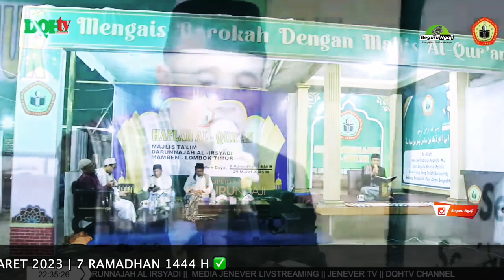PENAMPILAN LUARBIASA NAHDI, S. PD ‼️ QORI NASIONAL HAFLAH LOMBOK TIMUR 2023 BERSAMA MUHAMMAD RIZQON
Yuuk Sahabat-Sahabat Join di Channel ini dan dapatkan fasilitas bertanya ke Tuan Guru dan berbagai keuntungan lain :